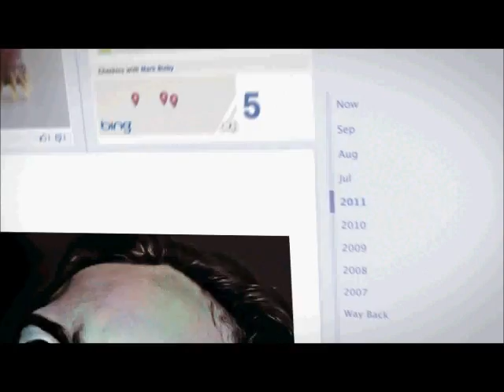Facebook-Timeline Movie Maker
It took me a while to select the right pics and video, but using I was able to capture a few big moments in my life shared through facebook. I screen recorded the video using "Snagit 10" on my Windows 7.